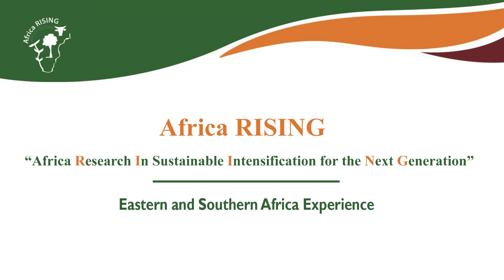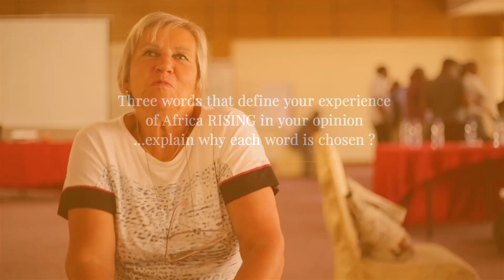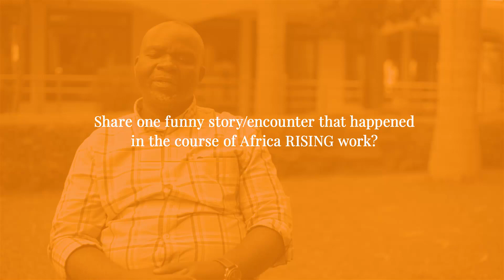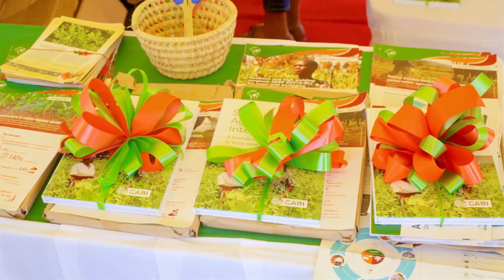Africa RISING documentary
Africa Research In Sustainable Intensification for the Next Generation